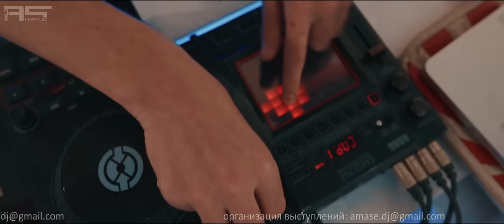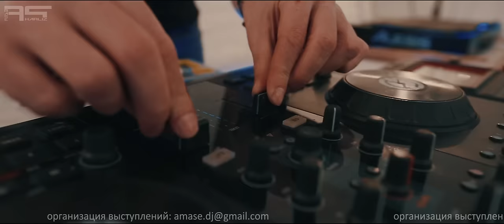A-Mase, Sharliz - Deep Story (Deep House MegaMix)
Всем привет! Ловите  Небольшой видео-микс из наших лучших Deep & Nudisco треков на английском языке! Мы с радостью выступим в вашем городе! Hello everyone Catch a Small video mix of our best Deep & Nudisco tracks in English! We will be happy to perform in your city!

 A-Mase is a sound producer and DJ with a lot of creative baggage! The first breaks release "Emotions & Dreams" (2011) has already become a classic of atmobeaks music. He confidently declared himself in 2013, when his remix of the Rave Channel project was released by Armada Records. At the same time, Vladimir Fonarev, the guru of Russian dance music, begins to support A-Mase music in his radio shows - and not without success, because almost every track becomes the best track of the program, and the best have repeatedly been in the top seasons of Digital Emotions! Support from Above & Beyond, Paul Van Dyk, Cosmic Gate, Bobina, Matt Darey, Myon & Shane54, Paul Oakenfold and other top artists. 2016 is the beginning of a new stage, the transition to house music.
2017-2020 is a new chapter of A-Mase's creativity - the creation of a project together with the talented vocalist Sharliz. The project is focused on live performance using keys, electronic drums and percussion, samplers and vocal processors. During its existence, the project has visited dozens of Russian cities with live performances.
Together with Alex Sheronov, producing the Lost Stations project, focused on Progressive Breaks music.
2020 - start of the Sam Alien project - writing Psy trance! Also start Ensonic - Progressive House project.